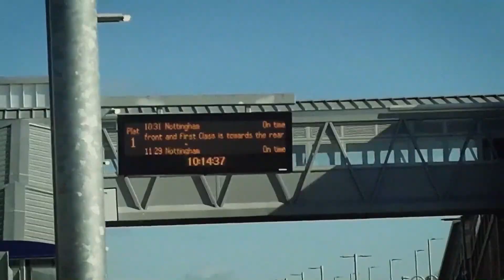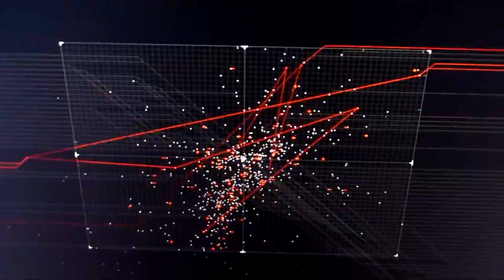דבורה הנביאה, חיזיון טרום נבואי מס' 1 - Deborah's first pre-prophetic vision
קולנוע קדם נבואי

video art